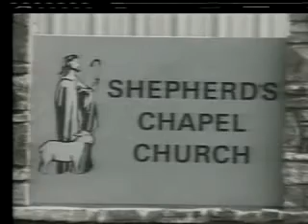✞ Christmas; in-depth Bible study